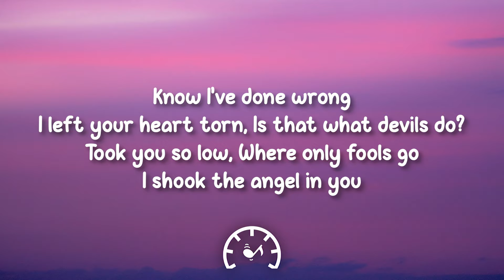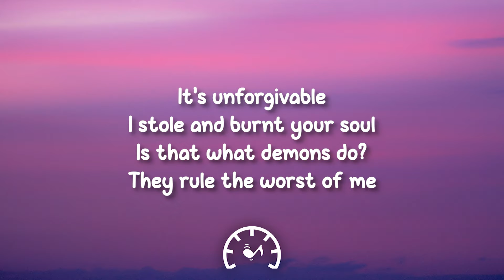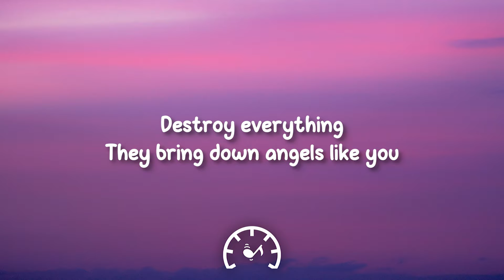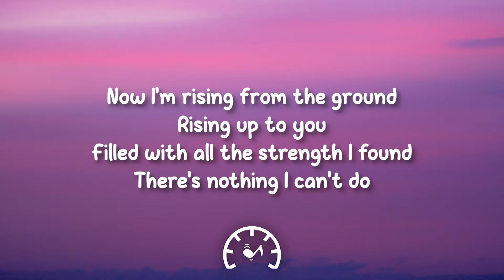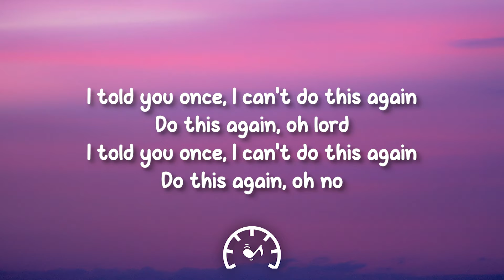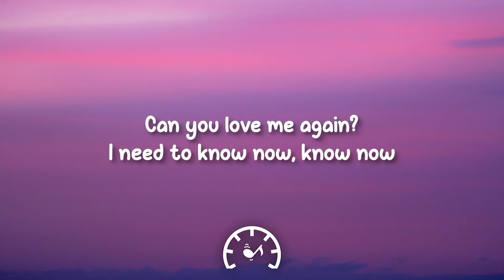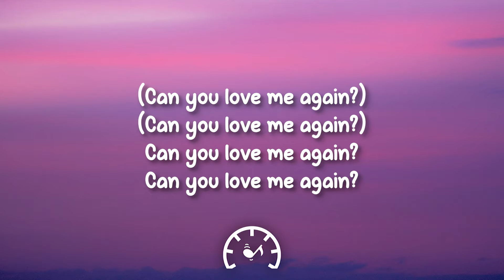John Newman - Love Me Again (Lyrics)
🎤 Lyrics:

Know I've done wrong, left your heart torn
Is that what devils do?
Took you so low, where only fools go
It's unforgivable
Destroy everything
Oh, I told you once again
I can't do this again, do this again, oh
I told you once again
I can't do this again, do this again, oh no
Can you love me again (Oh, oh)